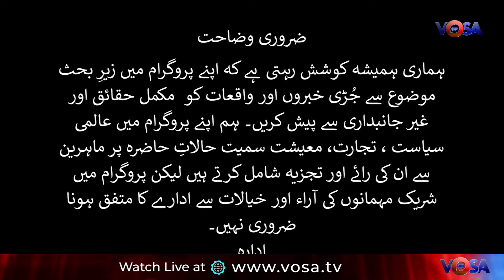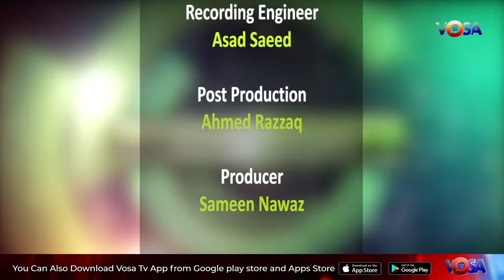farmers angry on Pakistani Government over wheat buying policy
پاکستان میں گندم کی بہترین فصل۔خریداری کی حکومتی پالیسی پر کسان ناراض کیوں؟

Visit: vosa.tv